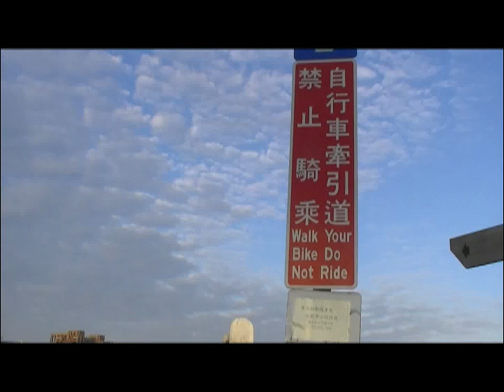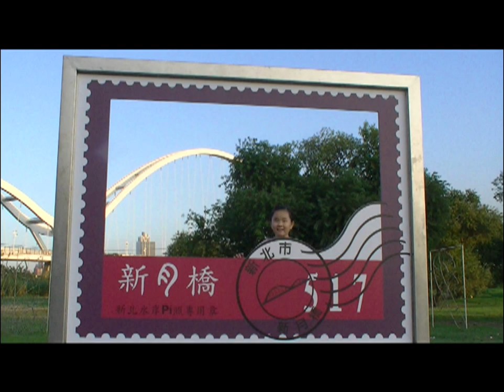1920X1080 NEW MOON 20161113JVC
003247ret&20161106新月橋